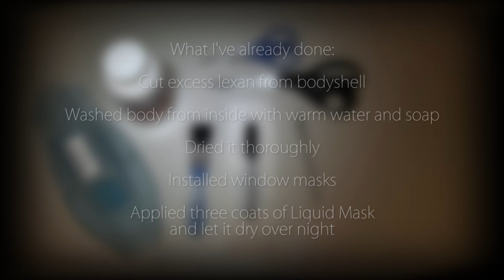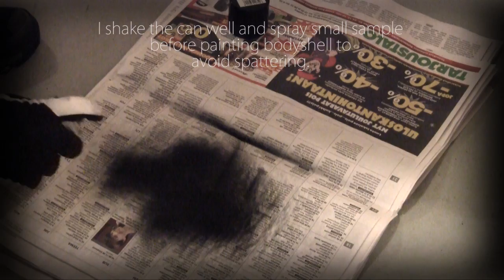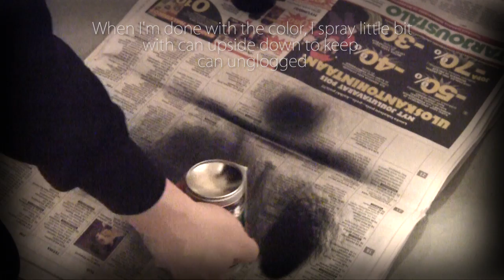Tutorial part 2/2: How to spray paint RC body shell with Liquid Mask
This is second part of my tutorial how to paint RC Body shell with Liquid mask. In this part we go through cutting liquid mask and painting.

Tools you need:
Body Scissors
Utility knife
Spray paint
Heat gun

Body and car:
JConcepts Finnisher
Team Durango DEX410 V3